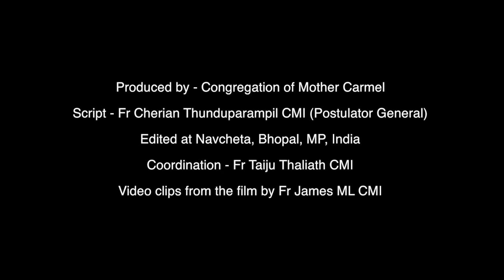St Euphrasia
A documentary on St Euphrasia in English